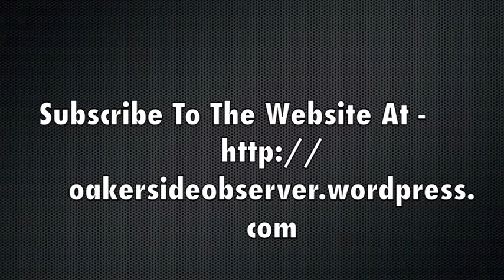Thoughts on the new Shotton Hall School - Oakerside Observer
A video for my Mac296 Module at University Of Sunderland for my blog The Oakerside Observer.

Kavan Young